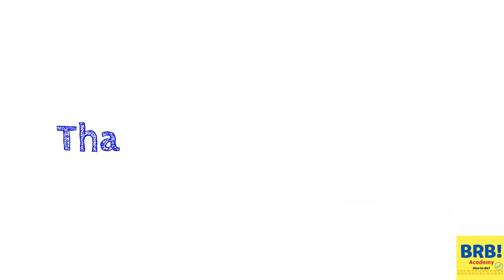Screen Overlay Detected Problem in Samsung Galaxy J7/On7 Pro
How to fix Screen Overlay Detected Problem in Samsung Galaxy J7/On7 Pro/S6/S5/J5/J2 Prime